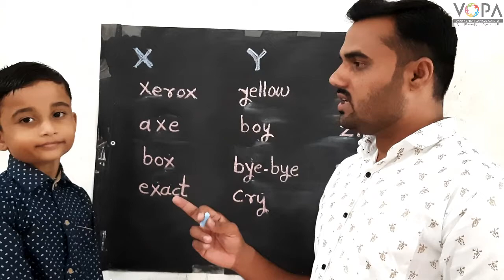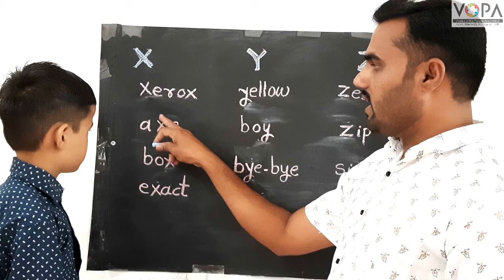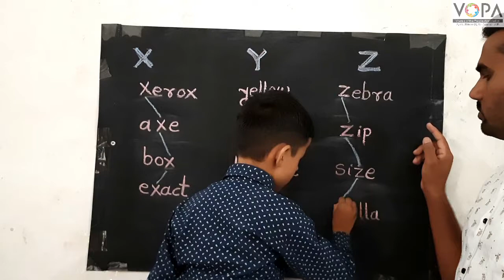Std. 3rd | English | x, y, z | V5 | V-School